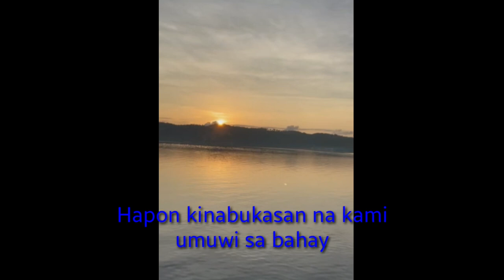Sombrero and Tinalisayan in Burias Island | 2023 summer part 3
From manila | turbina you need to book a bus going to Pasacao via Raymund bus,
it's less than 1k
Then tricycle going to the port, P50.00 per head
Roro is P360 for adult, 180 for small kids and P72 discount for student and senior with id's.
There's also an accomodation in Burias island pier
You need to save for this vacation and I swear it's worth it